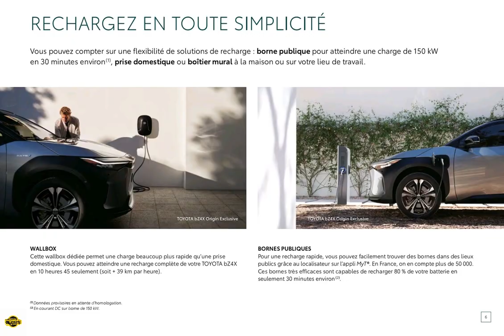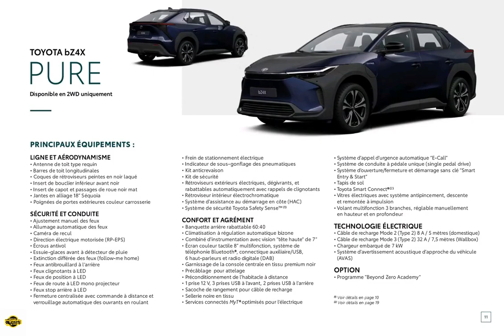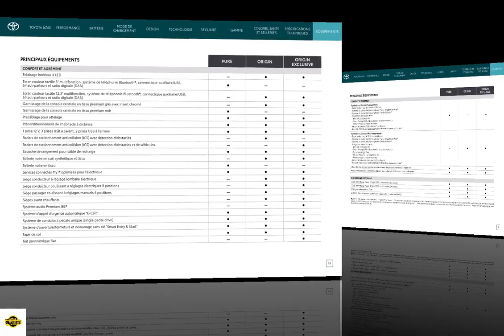经典汽车画册展示之2021年款丰田BZ4X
我的宝藏汽车UP主,丰田,汽车,日本,经典,BZ4X,画册,新能源,展示,2021年